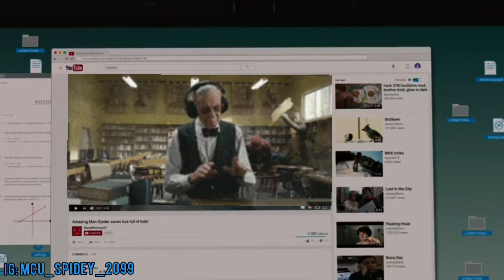Spider-Man: In Your Home (Tom x Andrew edition)